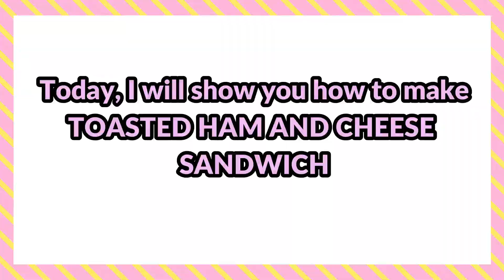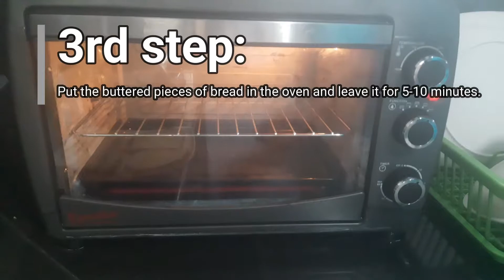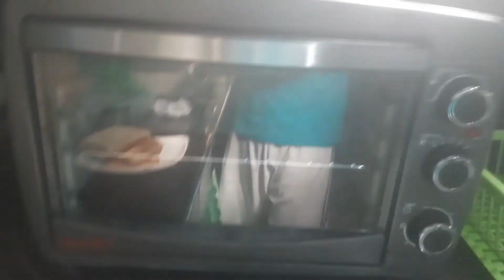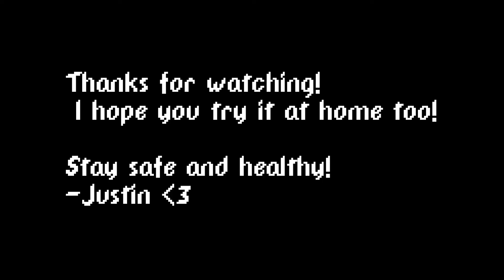Toasted Ham & Cheese Sandwich | Francis Justin D. Andes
A very tasty snack that is easy to prepare!
P.S. I washed my hands before preparing this :))